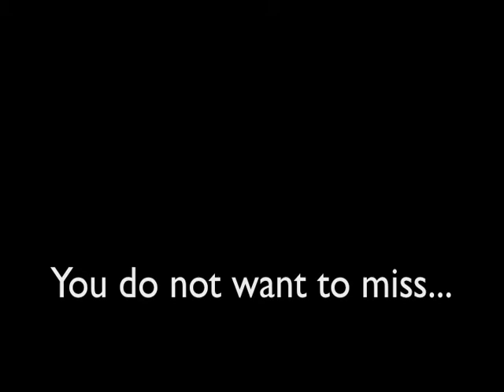The Ineloquent Bel Aire Baptist Promo Video 2